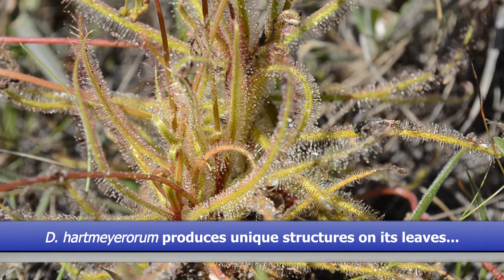Carnivorous Plants of the western Kimberley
The Carnivorous Plants around Broome and Port Hedland.